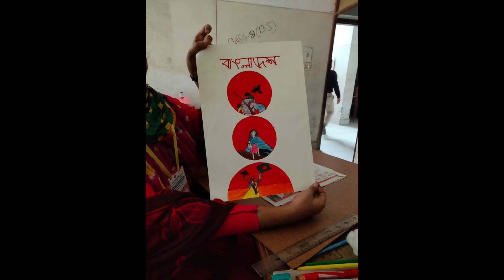VICTORY DAY ART COMPETITION (NADIA ISLAM ROBAIYA, SADIA ISLAM DINA & MARIA)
1)MD.IMRANUL ISLAM ROBIN
2)RAKIBUL HASAN
3)TIMOTHY PRITOM BISWAS
4)MARIA
5)MD.TANVIR
6)MD.SHIHAB